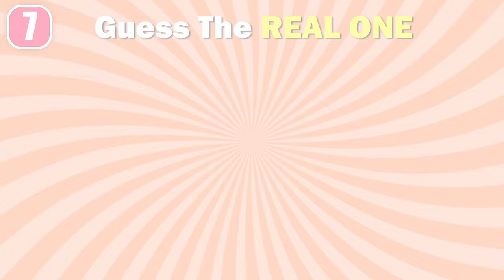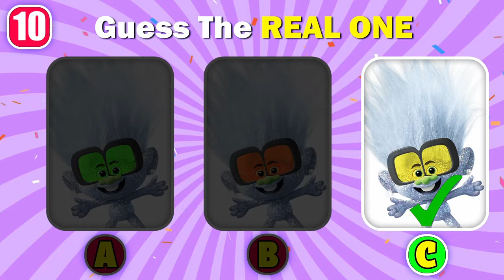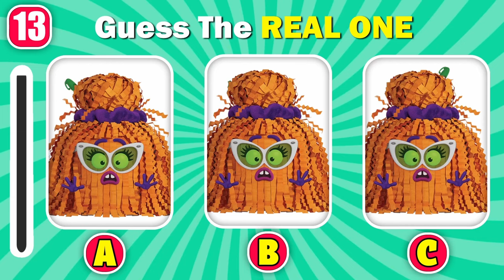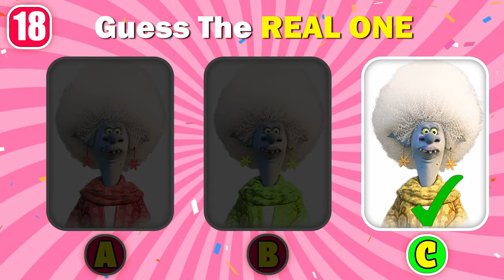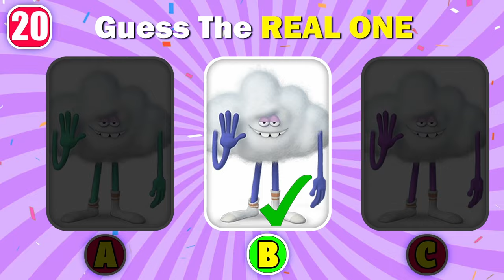Guess the Real Trolls Band Together Character! (Velvet & Veneer)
How many Real Characters of Trolls Band Together Movie can you get right?

This is how it works:
We will show you 3 pictures of 20 different characters and you have to guess which characters are the real ones. After the timer runs out, the answer will be shown in the video. We wish you a lot of fun! 😄

- King Gristle, Viva, Cooper, Branch, Crimp, Clay, Poppy, Bridget,Tiny Diamond, Miss Maxine, John Dory, Cloud Guy ,  Veneer, Satin & Chenille,Floyd  And Velvet